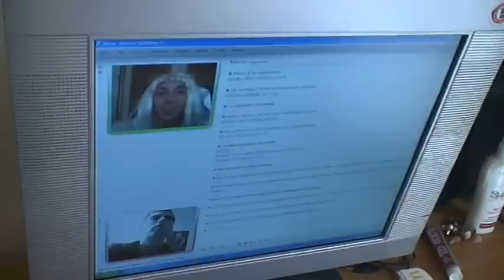BOYS & GIRLS - Hmatt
Vi è mai capitato di incontrare una ragazza stalker che non vi mollasse più?